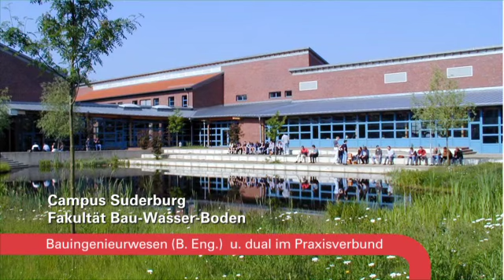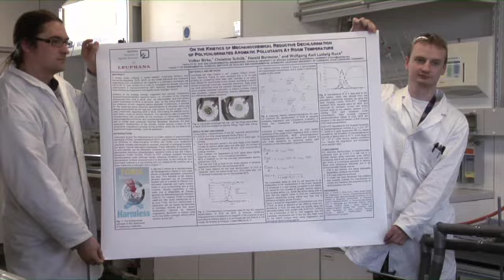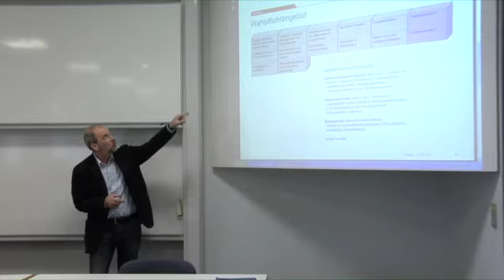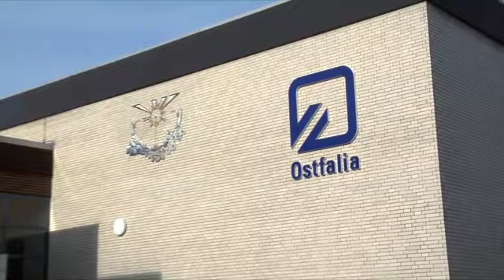Ostfalia Universität - Infovideo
Junge Menschen aus aller Welt  starten ihre berufliche Kariere auf dem Umweltcampus Suderburg. Im Mittelpunkt stehen ingenieurswissenschaftliche und ökologisch-relevante Lehr- und Forschungsinhalte.